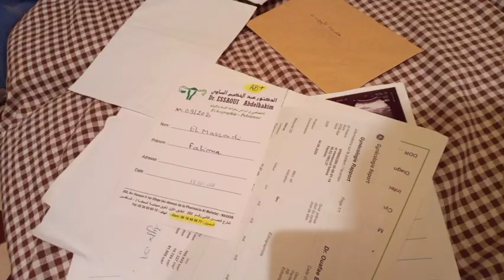نداء مؤثر لامرأة من فرخانة ضواحي الناظور من أجل مصاريف عملية جراحية الهاتف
ديماريف.كوم